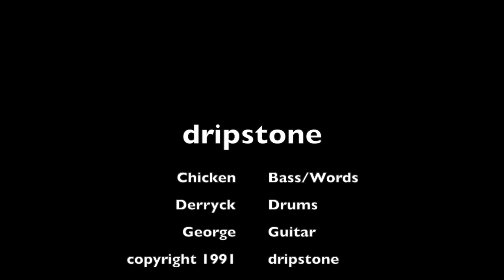i don't need you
dripstone i don't need you houston texas chicken derryck george 1991